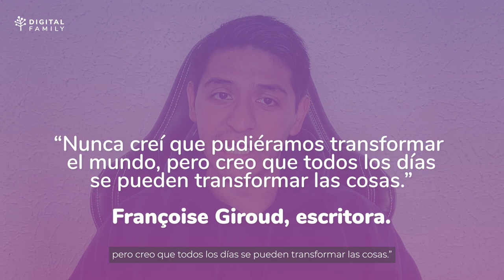Modo Kiosko: Una solución innovadora para los espacios educativos.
¿Has oído hablar del modo Kiosko? Consiste en simplificar al máximo los sistemas operativos, para que tenga acceso únicamente a una aplicación, normalmente a un navegador web.

Es muy útil ya que al configurar los dispositivos de esta manera en entornos escolares, puedes realizar evaluaciones seguras, ya que las Chromebooks se configuran automáticamente para iniciar sesión en la sesión de la aplicación elegida por el profesor, las aplicaciones de Chrome se ejecutan a pantalla completa en Chrome OS y los estudiantes no pueden salir de la aplicación.